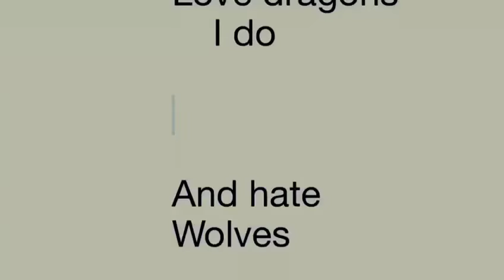We raised him with no milk